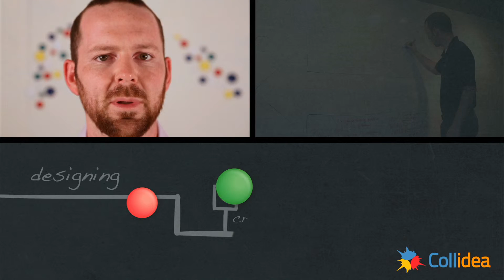Collidea Doug About Us MP4